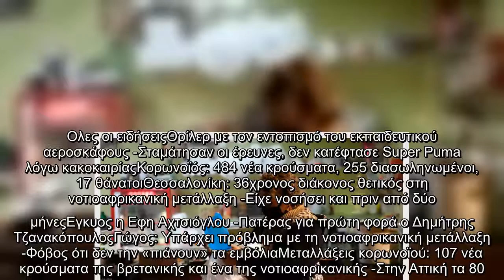Κορωνοϊός -Μεξικό: 7.030 κρούσματα και 462 θάνατοι σε 24 ώρες | ΚΟΣΜΟΣ | iefimerida.gr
Κορωνοϊός Μεξικό 7 030, κρούσματα, 462, θάνατοι, 24, ώρες | ΚΟΣΜΟΣ |, iefimerida